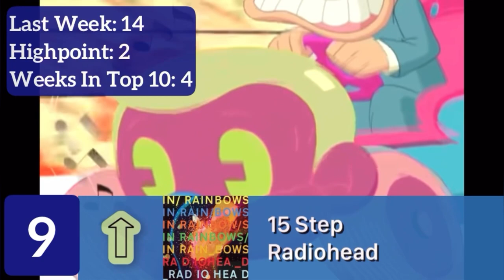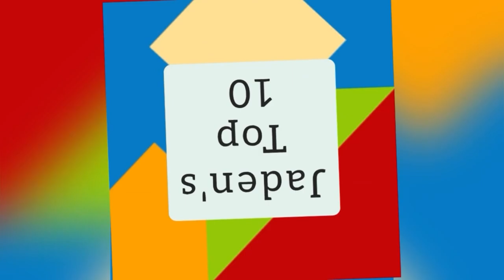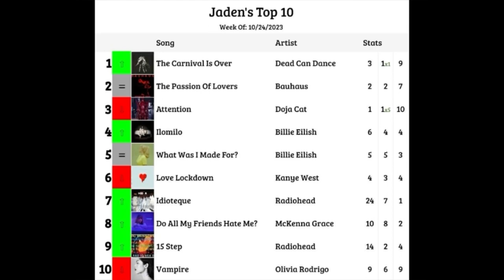Top 10 Songs Of The Week #384: October 24, 2023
Welcome back to another top 10 video!
This week we've got:
1. Dead Can Dance - The Carnival Is Over (+2)
2. Bauhaus - The Passion Of Lovers (=)
3. Doja Cat - Attention (-2)
4. Billie Eilish - Ilomilo (+2)
5. Billie Eilish - What Was I Made For? (=)
6. Kanye West - Love Lockdown (-2)
7. Radiohead - Idioteque (+17)
8. McKenna Grace - Do All My Friends Hate Me? (+2)
9. Radiohead - 15 Step (+5)
10. Olivia Rodrigo - Vampire (-1)

Leaving The Top 10 This Week:
The All-American Rejects - Send Her To Heaven
Aerosmith - Beyond Beautiful